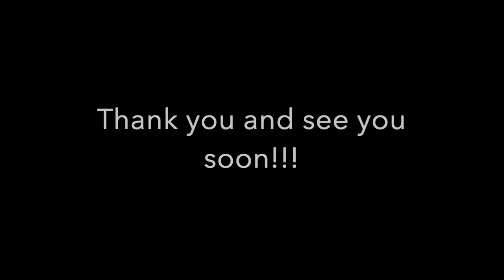Directions to Sarah Elizabeth Portraits Studio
How to get to our Studio at Hawkesyard Estate

If you are interested in any of our products or services - family photography, newborn photography, wedding photography, engagement photography, special events, products, fashion shoots, headshots. and anything else you can think of!

Our studio is based at Hawkesyard Estate, Armitage Lane, Armitage, Staffordshire WS15 1PU.